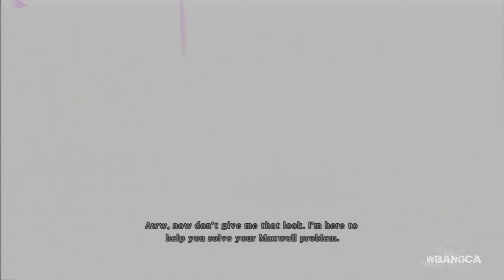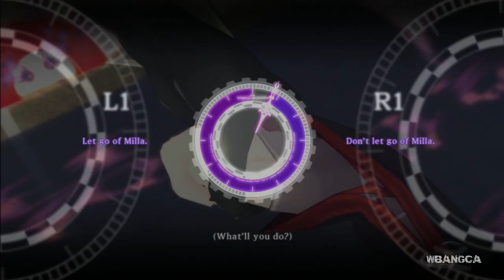Tales of Xillia 2 Gameplay Walkthrough 19 - Milla vs Millia